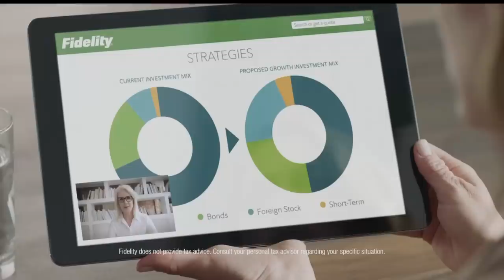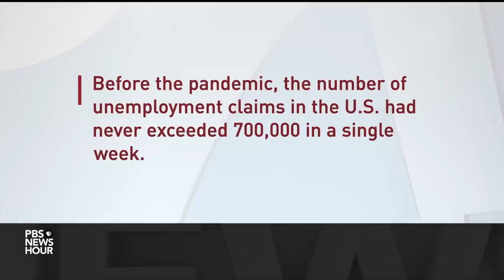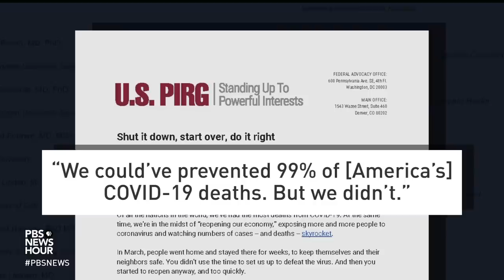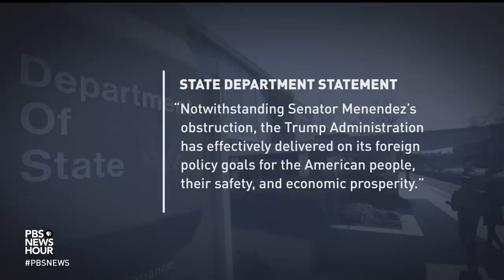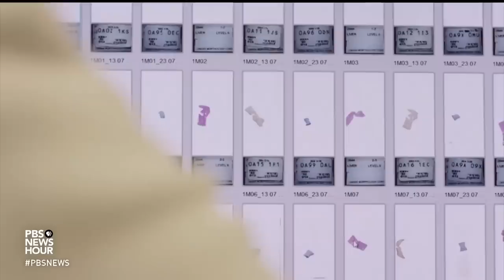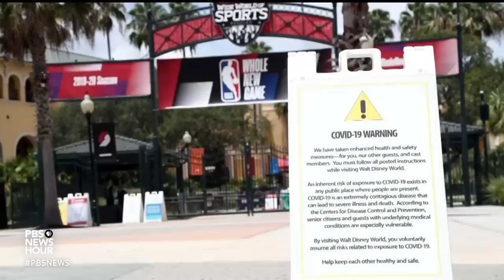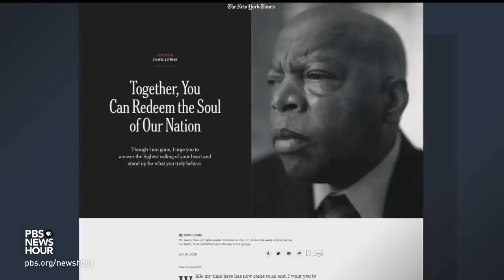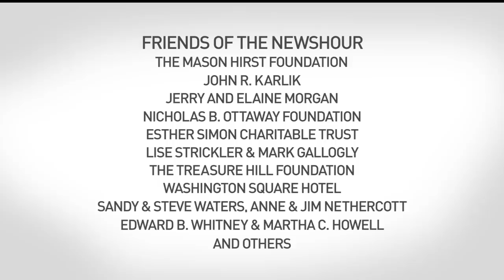PBS NewsHour full episode, July 30, 2020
Thursday on the NewsHour, data from the second quarter of the year shows the worst U.S. economic collapse since the Great Depression. Plus: Medical experts urge the U.S. to change its approach to coronavirus, congressional testimony from Secretary of State Mike Pompeo, the struggling antibiotics industry, the return of professional sports and remembering John Lewis and his legacy of action.